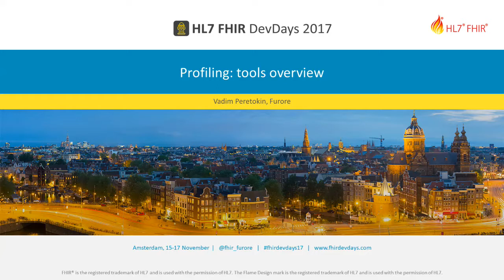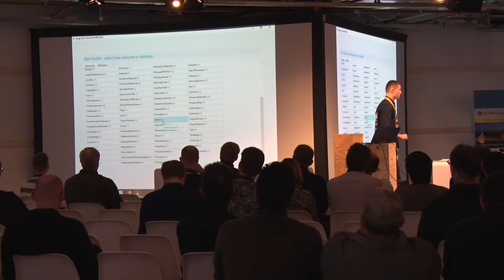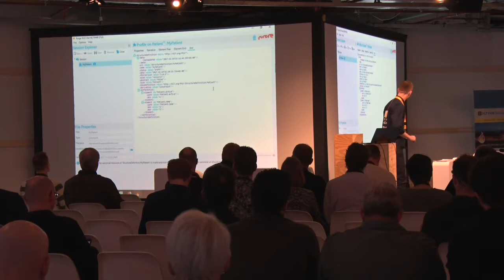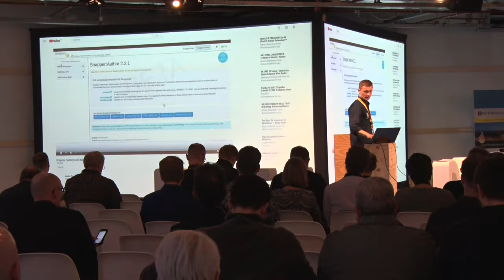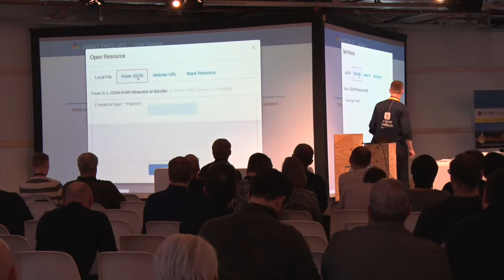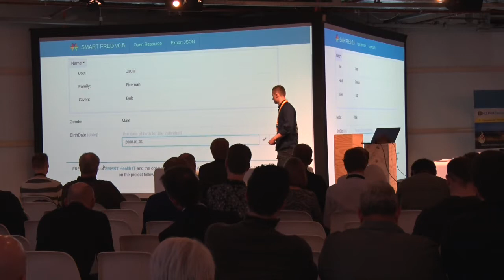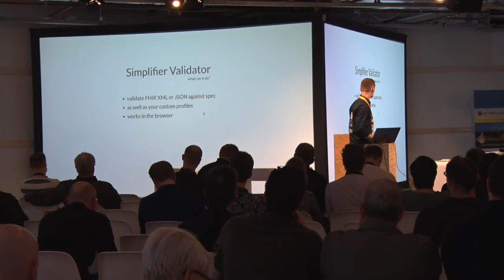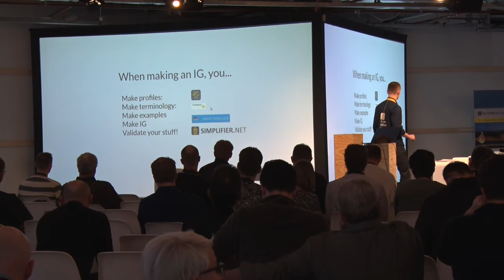Vadim Peretokin - Profiling tools overview | DevDays 2017 Amsterdam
Are you involved with writing FHIR Implementation Guides (IGs) for your organisation? Watch to learn some tips & tricks you can apply in your modeling work.